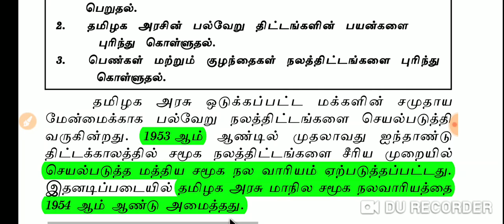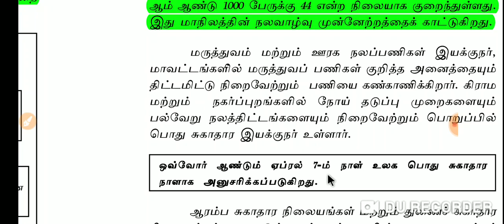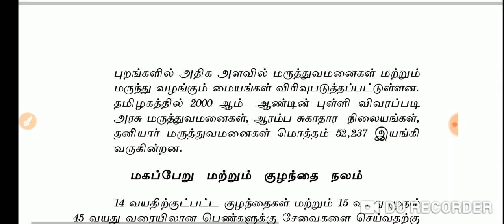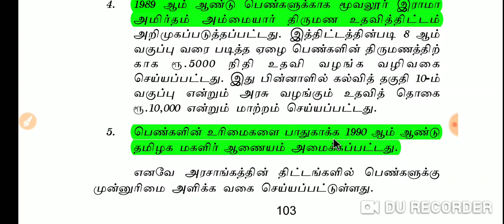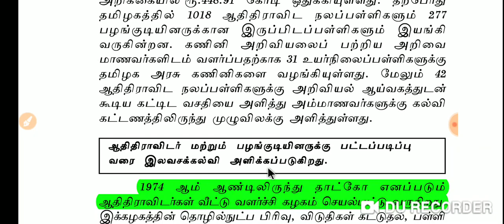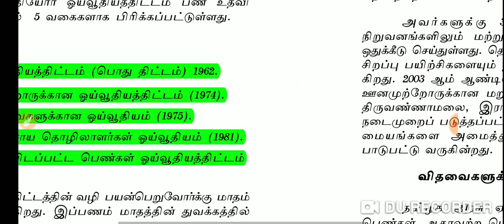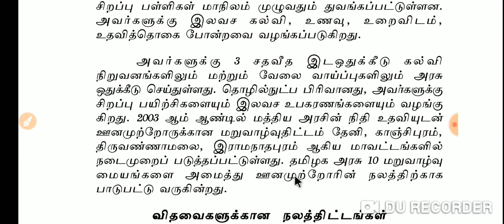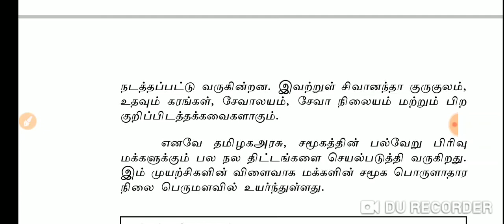தமிழக அரசின் சமூக நலத்திட்டங்கள்| social welfare schemes in Tamil Nadu| TNPSC UNIT 9| GROUP1, 2,2A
மிக முக்கியமான வீடியோ
தமிழ்நாடு பள்ளி பாட நூலில் உள்ள தலைப்பு
மிஸ் பன்னாதிங்க.